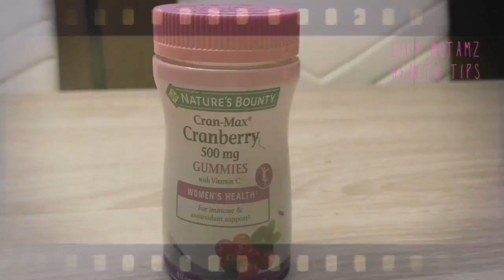EVERY WOMAN NEEDS TO KNOW THIS SECRET | CRANBERRY GUMMIES WORK + DIRTY WORKS BEAUTY!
Are you a woman who wants to be clean all the time, then watch this.

👉 PAMPER BAG by  Dirty Works

💘Please follow me on all socials Facebook, Instagram and Twitter @lilymutamz